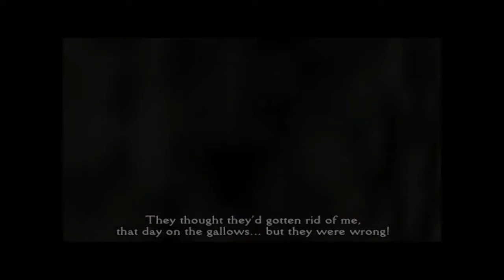A Profissão do Amigo do Carteiro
episódio completo: não lembro